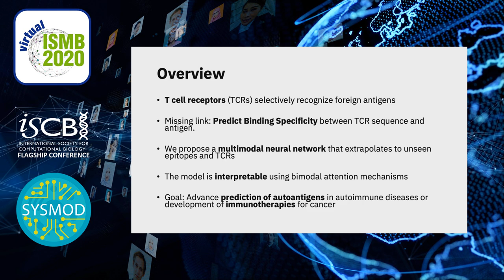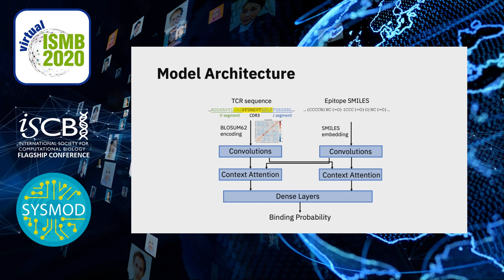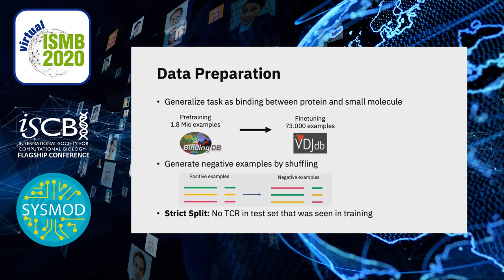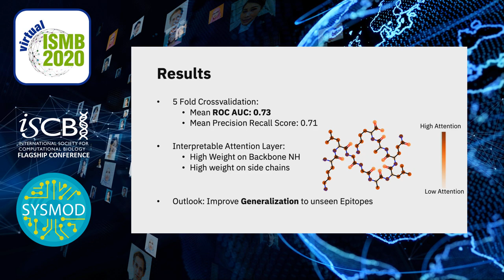TCR epitope binding affinity prediction with multimodal... - Anna Weber - SysMod - ISMB 2020 Posters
TCR epitope binding affinity prediction with multimodal neural networks - Anna Weber - SysMod - ISMB 2020 Posters